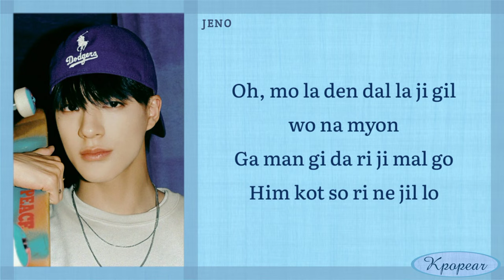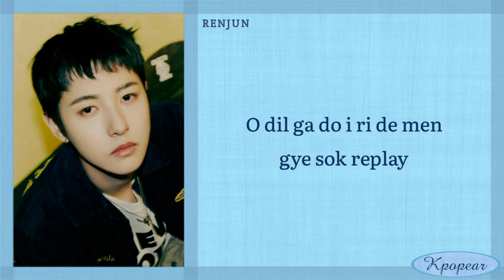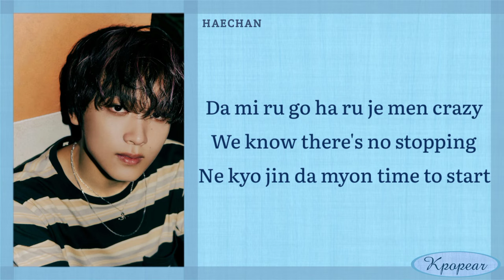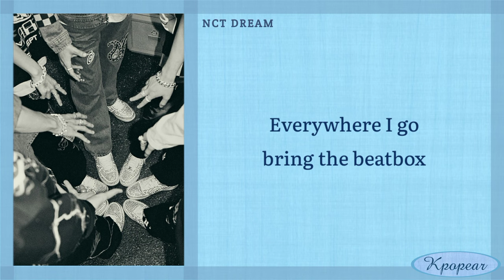NCT Dream - Beatbox (Easy Lyrics)